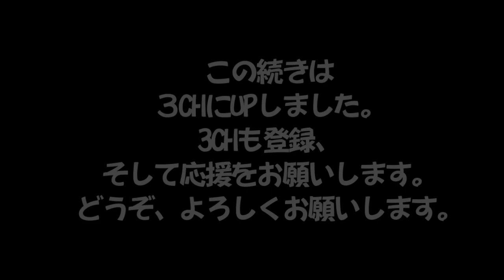【昆虫食について】動画の3CHのご案内動画です～こちらにUPできないので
3⃣三枝クララ(塩ノ山の預言者)
【昆虫食】その真の目的について

✝世界最古のピラミッド
塩ノ山の預言者／霊能者の三枝クララの【1CH】です。

アブダクション🛸されし使徒
『日本一の霊能者だと公言しなさい』と神より言われし者

神からの啓示を中心に、気づきや考察をユーモア交えてお届けしています。

୨୧┈┈┈┈┈┈┈┈┈┈┈┈┈┈┈┈┈୨୧

◆現在、YouTubeでは言語統制が厳しいため５つのチャンネルを運営しています。
応援して頂けたら幸いです。

୨୧┈┈┈┈┈┈┈┈┈┈┈┈┈┈┈┈┈୨୧

◆ ニコニコ動画について
万が一のYouTubeバンのための保険投稿ですが、ニコニコ動画も応援して頂けたら幸いです。

 ※ニコニコ動画クリエーターサポーター募集中です！

୨୧┈┈┈┈┈┈┈┈┈┈┈┈┈┈┈┈┈୨୧

『URL』を含むコメントは、ブロックとなる設定を導入しております。
どうぞ、ご自分で咀嚼した事をコメントして頂けるようお願いします。

୨୧┈┈┈┈┈┈┈┈┈┈┈┈┈┈┈┈┈୨୧

◆日頃、質問の多いものに関して、下記にピックアップしました。
参考になれば幸いです↓

୨୧┈┈┈┈┈┈┈┈┈┈┈┈┈┈┈┈┈୨୧

【聖書】
◆新共同訳：聖書　ジッパー付き（中型）

◆フランシスコ会の聖書（二冊目として）

୨୧┈┈┈┈┈┈┈┈┈┈┈┈┈┈┈┈┈୨୧

【聖書アプリ】お勧めの無料アプリです！

◆1 Year Daily Audio Bible「新約聖書」（無料）
「Japanese」を選ぶと日本語が聞けます。

◆聴くドラマ聖書（無料）
有名俳優の演技力と驚きの臨場感でお届けするこれまでにないコンテンツです。

୨୧┈┈┈┈┈┈┈┈┈┈┈┈┈┈┈┈┈୨୧

【解毒７カ条】2022/12/14付
枠毒，ターボ癌，シェディング対策，120歳まで元気に生きよう！
①ルミンA
②尿療法
③寄生虫駆除
④ゼオライト
⑤水素ガス吸入器
⑥食事：動物性たんぱく質＆脂肪摂取
⑦寝る時ダウンシューズ

୨୧┈┈┈┈┈┈┈┈┈┈┈┈┈┈┈┈┈୨୧

①【ルミンA】
※ルミンAは旧日本軍の感光色素の機密薬です！
※光の粒が免疫を爆上げしてくれます！
※私は50γと10γを各1粒ずつの計2コを寝る時に舌下服用しています。

◆【第3類医薬品】細胞賦活用薬 ルミンA-50γ 60錠

◆【第3類医薬品】錠剤ルミンA-100γ 400錠

୨୧┈┈┈┈┈┈┈┈┈┈┈┈┈┈┈┈┈୨୧

②【尿療法】傷ついたDNAの修復！
神に「アレを接種してしまった人を救う方法を教えて下さい」と一晩中、神に祈りました。
すると神は、『羊水を飲め！』と、教えて下さいました。
それが、私と尿療法との出会いでした！

◆『尿療法 驚くべきこの効果』  中尾良一 (著)

◆生命(いのち)の水―奇跡の尿療法 単行本 – 1994/8/1

୨୧┈┈┈┈┈┈┈┈┈┈┈┈┈┈┈┈┈୨୧

③【寄生虫】満月の日に！
もう何年も前の事ですが、啓示で神様におしえて頂きました！

◆寄生虫駆除ハーブフレッシュグリーンブラックウォルナット・ワームウッドコンプレックス 2オンス

◆よもぎ茶 (ヨモギ茶 ) 200g

※寄生虫駆除に有効なイベルメクチンは、イベルメクチンの添付書に『血液脳関門が健全に働いていない場合は副作用が懸念される』とあり、『奇形児の懸念が高い事』も記されています。なので、将来、妊娠の可能性のある若者や子供への服用は慎重であるべきと考えていますし。イベルメクチンを服用される場合、多くて満月の日の月に一度程度が良いと私は考えています。

୨୧┈┈┈┈┈┈┈┈┈┈┈┈┈┈┈┈┈୨୧

④【ゼオライト】
重金属・放射能・電磁波・添加物のデットストックに！
※5G対策の必需品！
※全世界の民間療法（つわり・寄生虫駆除）やおもてなし料理にもゼオライトは昔から利用されてきました。
※NASAは、宇宙飛行士を放射能から守るために、ゼオライト党の泥団子を宇宙食としています。
※私は、ヨーグルト大匙2 +ゼオライトパウダー匙1をまぜて、１日に2～3回食べています。

◆ゼオライト粉末454ｇ　20μm

◆ゼオライト粉末454ｇ　2μm

◆iHerb
Pure Planet, フルボゼオライト, 1 液量オンス (30 ml)

◆天然ゼオライト20㎏
サプリではありませんが、備蓄＆野菜洗い＆研究中の赤ミミズの餌などに北海道の天然ゼオライト20㎏を愛用しています！（自己責任でご利用下さい）

୨୧┈┈┈┈┈┈┈┈┈┈┈┈┈┈┈┈┈୨୧

⑤【水素ガス吸入】～活性酸素除去
※宇宙は水素でできている！
※水素水は、水素水での飲用は限界があるので私は勧めていません。
※水素発生量1200ml/分以上の高性能のものが良いと思います。

◆水素ガス吸入器
　MEGA1200 H2メディカルパワー 水素発生量1200ml/分 水素濃度99.9％

୨୧┈┈┈┈┈┈┈┈┈┈┈┈┈┈┈┈┈୨୧

⑥【食事が基本】
※動物性たんぱく質をしっかりと摂取しましょう！
※健康は食事が基本！MEC食、パレオダイエットなどを参考に！
※人のDNAは、石器時代から変わっていない事に対し、現代人は動物性たんぱく質が足りていません。
※食事で不足になりがちな、マグネシウムとビタミンCは、私はiHerbを利用しています。

◆肉・卵・チーズで人は生まれ変わる　渡辺信幸　単行本

◆肉・卵・チーズをたっぷり食べて 1年で50kg痩せました 椎名マキ、渡辺信幸慣習　単行本

୨୧┈┈┈┈┈┈┈┈┈┈┈┈┈┈┈┈┈୨୧

⑦【ダウンシューズ】を履いて寝よう！
※体ポカポカ！ミトコンドリアの活性化！

◆ダウンシューズ／ふんわり羽毛ダウン80％
※ベージュ（受注生産）2022/12/14現在
※ブルー（在庫有）2022/12/14現在

◆Tentock ダウン シューズ 冬 羽毛シューズ ショート 安眠　足のお布団 男女兼用

୨୧┈┈┈┈┈┈┈┈┈┈┈┈┈┈┈┈┈୨୧

番外編①【啓示：ミミズは癌を癒す！】

◆よごれた血管がキレイになる赤ミミズ酵素 10人の医師が証言する健康回復のすごい力。堀 智勝、現代書林取材班

◆ミミズのサプリ
エンチーム ルンブレンSPゴールド Premium 180カプセル

◆ミミズを飼おう！ミミズコンポスト

୨୧┈┈┈┈┈┈┈┈┈┈┈┈┈┈┈┈┈୨୧

番外編②【白髪染め】はヘナを愛用しています。
※シャンプーは2013年からお湯だけのお湯シャンです。

◆私は『iHerb』の赤いヘナが好きです。
Rainbow Research, ヘナ、ヘアカラー＆コンディショナー、レッド、113g

୨୧┈┈┈┈┈┈┈┈┈┈┈┈┈┈┈┈┈୨୧

【備蓄】についてもコロ助から私の考えは大きく変わりました！
必要なのは、動物性たんぱく質です！

◆『無添加』コープポークランチョンミート１２缶入り（生活協同組合コープおきなわPB商品）無添加

◆『無添加』わしたポーク 200g×12個セット

◆『無添加』創健社 さば水煮 190g×6缶

୨୧┈┈┈┈┈┈┈┈┈┈┈┈┈┈┈┈┈୨୧

【Blue Alone】
【たこやき】

୨୧┈┈┈┈┈┈┈┈┈┈┈┈┈┈┈┈┈୨୧

୨୧┈┈┈┈┈┈┈┈┈┈┈┈┈┈┈┈┈୨୧